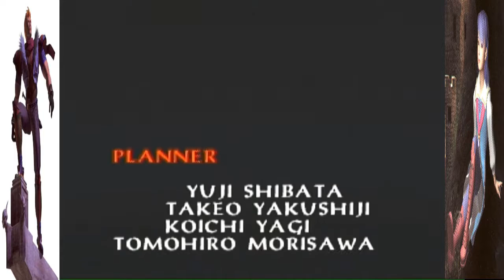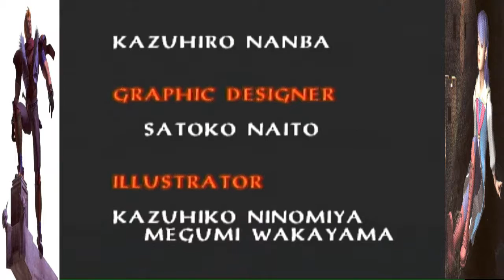Let's Play Castlevania Legacy of Darkness on Hard Part 11-The final battle good vs evil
Final part of my Let's Play and it's time for the final battle between good and evil. Reinhardt and Carrie have to take on the Lord of Darkness Dracula himself. Little do they know that a character they've trusted all along is about to reveal his true identity. Reinhardt has to avenge Rosa's death and Carrie has to avenge her cousin's(Fernandez Warrior) death.